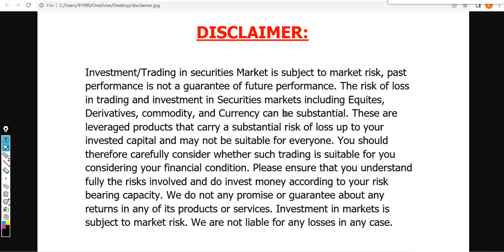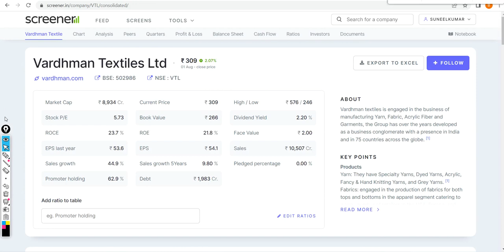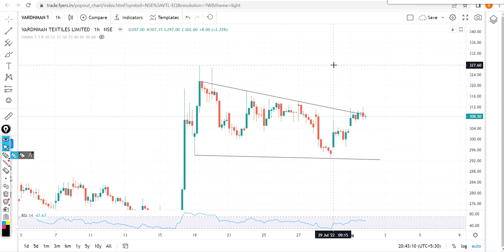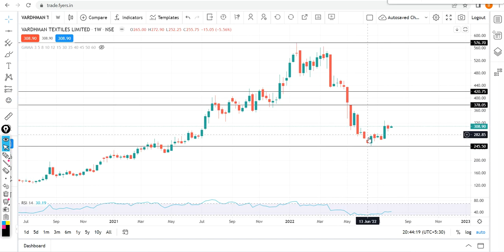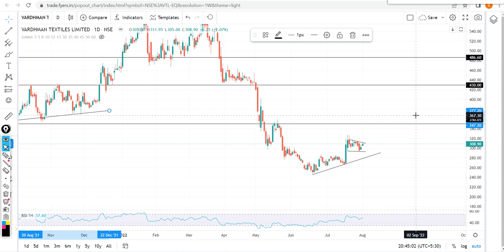Vardhman Textiles Share | Vardhman Textiles Share Analysis Today | Vardhman Textiles Share Targets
Watch the video about Vardhman Textiles Limited Share Analysis that was fallen down too much and Now it will try to go upside. Check buying or selling levels and targets on chart.